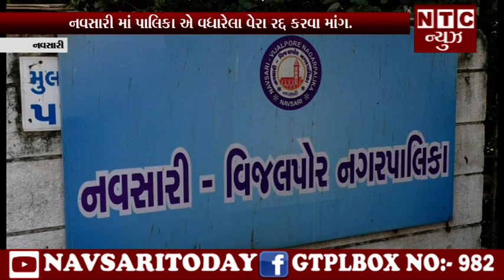| NTC News Navsari/.નવસારી માં પાલિકા એ વધારેલા વેરા રદ્દ કરવા માંગ.